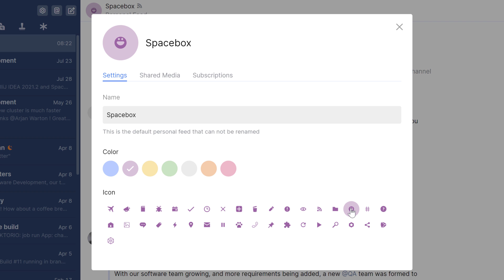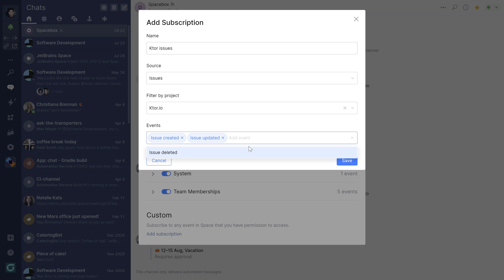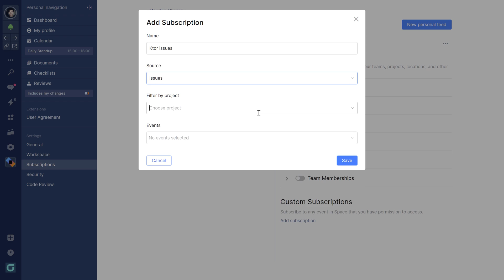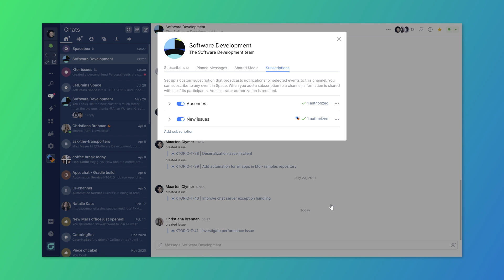Subscriptions in Space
How do you prevent information overload?

New commits, issues, blog posts, absences, vacations, meetings, documents and code reviews are created all the time.

You can reduce the noise and get the relevant information with the relevant audience, with Space Subscriptions.

Notifications about changes related to you, are delivered to the SpaceBox channel. It’s a personal feed of information, only visible to you.

There are predefined subscriptions: by default, you’ll see notifications about the meetings you participate in, the issues you’re assigned to, the blog posts targeted at you, and more.

You can edit these defaults, and add or remove events you want to see notifications about.

Space can take part in team conversations!

In any channel, you can configure subscriptions. By configuring a channel subscription, you can  inform everyone interested in a given event.

Developers may want to receive a notification about new code reviews, or about new commits to a git repository in a project. HR managers may want to know about new absences. Or maybe the entire team needs to be aware of meetings that are updated?

No coding is required to set up these subscriptions. Thanks to the integrated nature of Space, folks in the entire team will get the information that is relevant to them.